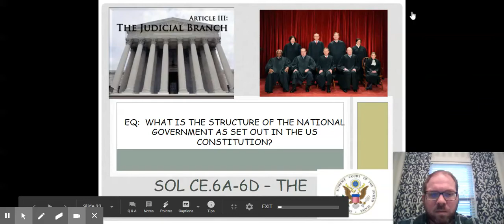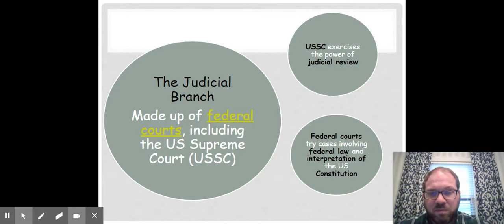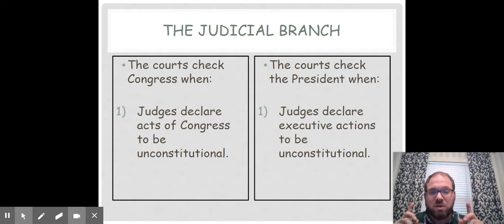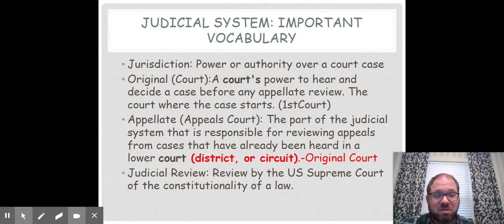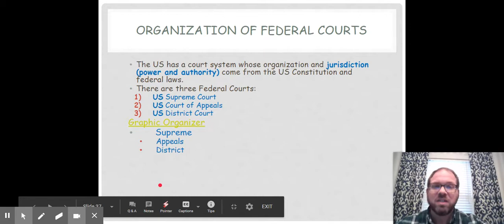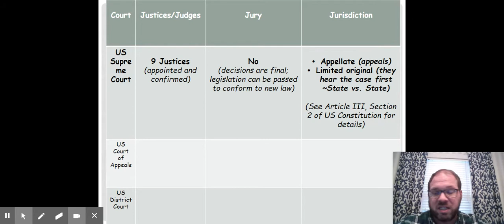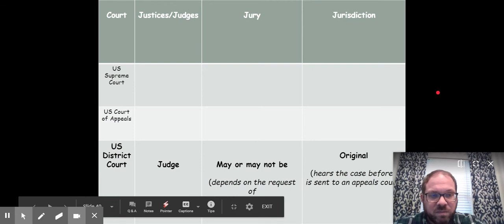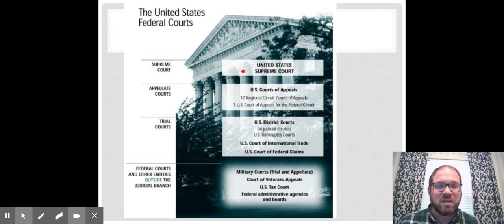SOL 6a Federal Judicial Branch: Organization and Jurisdiction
Mr. Kirk's Notes on The Federal Judicial Branch for your viewing pleasure